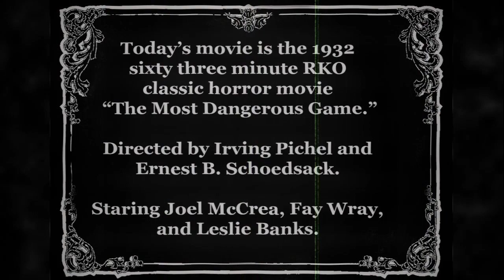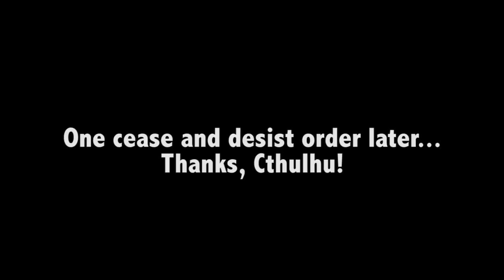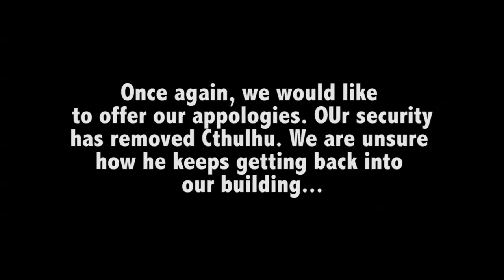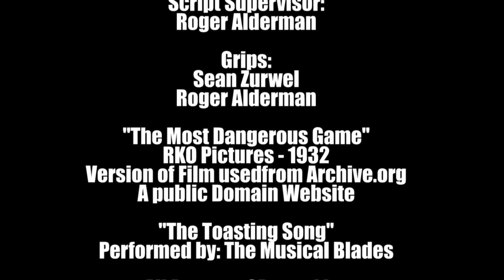Shipwreck Theater Presents: Cthulhu and Friends 2018 (episode 01 - no movie)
Shipwreck Theater is the first of its kind hosted film series completely hosted by puppets.

The puppets themselves were carefully crafted by Beth O'Brien of an incredible builder.

The show itself features a crew of pirates turned into puppets by their captor none other than Cthulhu (a much more lovable version). They preform skits and show old public domain films (for now).

We launched our pilot episode on the weekend of October 16th, 2015 with little more than a hope and prayer.

We were floored to discover between Youtube, Facebook, Vimeo, and a few other sites that we reached nearly 1000 views. This may not seem like much, but unless nationally syndicated many of the hosted series barely reach 100 viewers.

There is a demand and we would love for this show to fill that void.